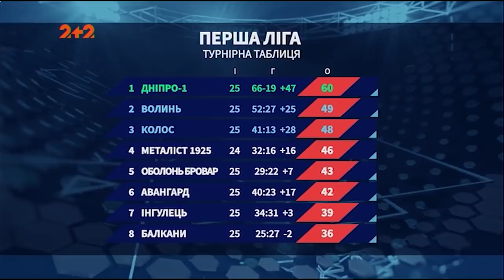Огляди матчів Першої ліги: які команди зіграють перехідні поєдинки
Профутбол продовжує стежити за ситуацією в Першій лізі. Дивіться огляди матчів Інгулець - Оболонь Бровар 3:2, Прикарпаття  - СК-Дніпро-1 - 4:0, Гірник Спорт - Металіст 1925 - 1:1.